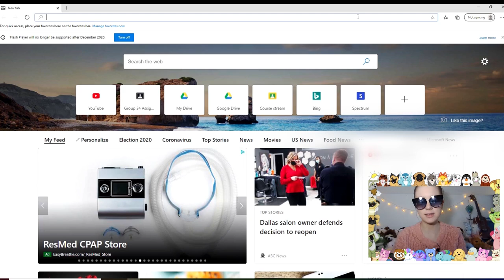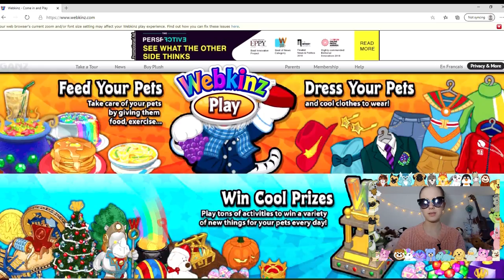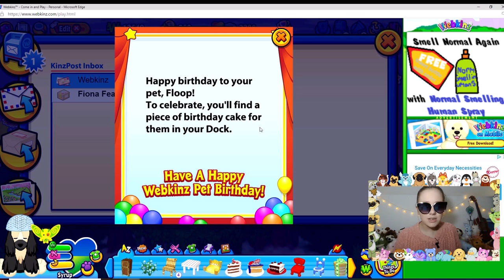Logging Into My Old Webkinz Account!?!?!?!?!?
For those of you who don't know, Webkinz is a website where you can enter codes that come attached with a Webkinz stuffed animal that unlock a virtual pet. You can then take care of your stuffed animal in a virtual world with many games, places to go, and a home to decorate! So I was cleaning out the drawers of my desk and found a gorgeous envelope containing the information for my old Webkinz account. This then sparked a wonderful video idea! Today I am going back to my Webkinz world to see if my pets are still alive and we are going to have so much fun!